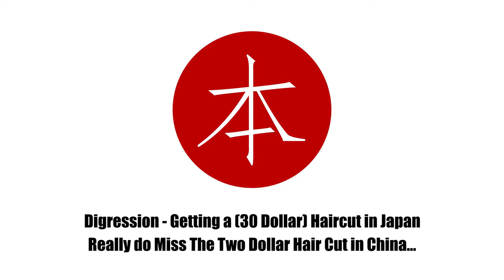Digression - Getting My First Haircut in Japan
Okay... That follow up video took way longer than what I expected, but I blame my laptop for crashing on me. This entire haircut was managed with Google translate (short phrases only), and an old photo to explain what I want to look like. My catch 22 video is going to come soon!